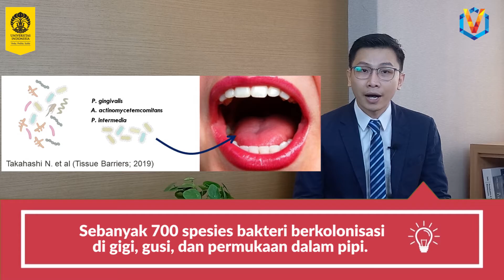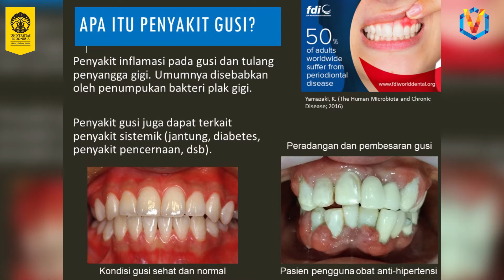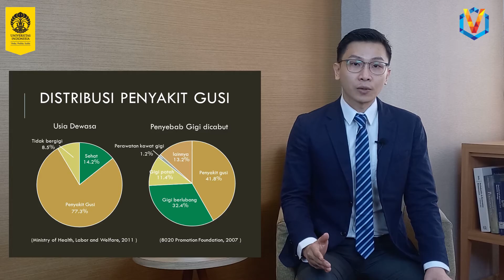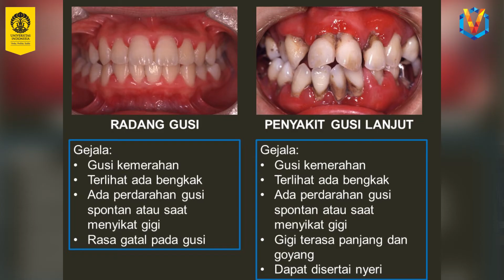Kenapa Bisa Radang Gusi??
Kenali kesehatan rongga mulut dan penyakit gusi, yuk!

Sobat UI pasti pernah ngerasain sakit gigi, tapi tau nggak sih kalau gusi juga bisa menyebabkan sakit yang amat serius? Faktanya 50% orang dewasa di dunia pernah mengalami radang gusi loh!

Di video ini ada drg. Benso Sulijaya, Sp.Perio(K), Ph.D. yang hadir untuk memberikan informasi seputar penyakit gusi, rongga mulut, beserta cara pencegahannya. Kita dengerin bareng, ya!